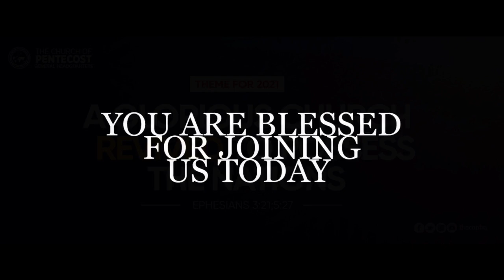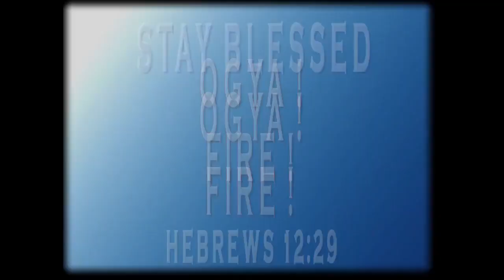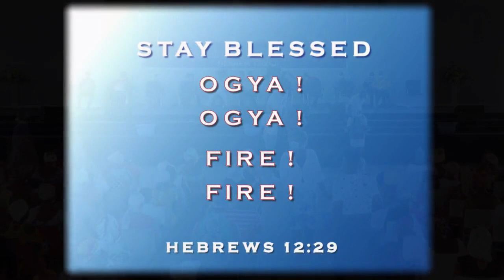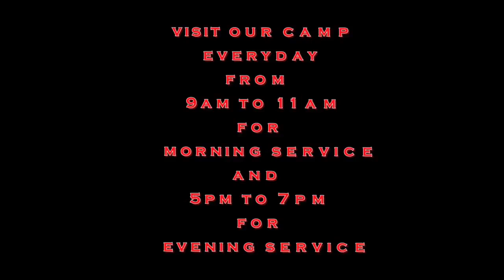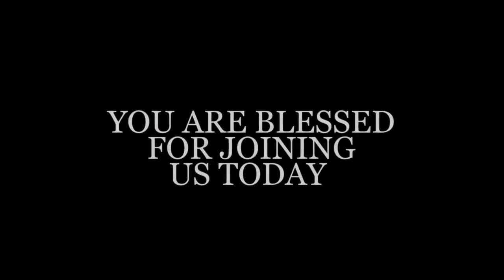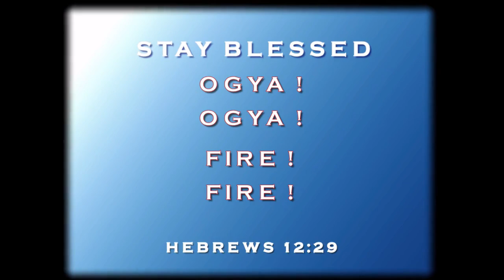PRAYER FEST : DELIVERANCE DAY